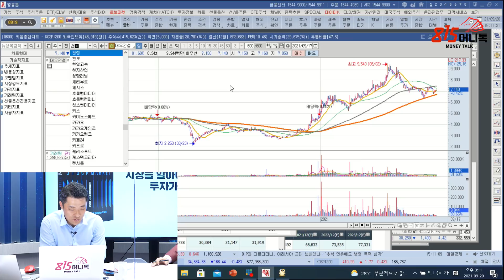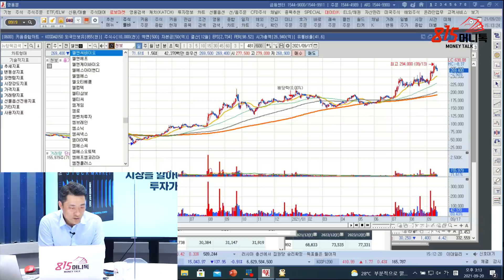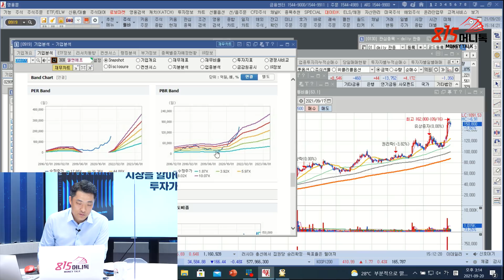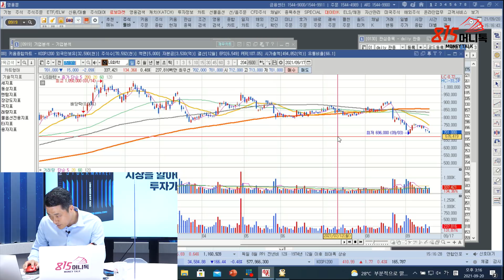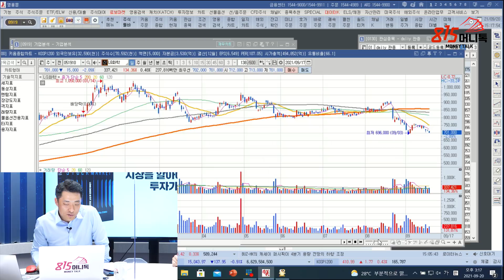추석 이후, 팔아야 할 주식, 사야 할 주식 말씀드립니다! (주식투자, 재테크) 황유현 팀장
0:00 신한금융투자 PWM 서울파이낸스센터 황유현 팀장(촬영일 9월 20일)

0:44 삼성엔지니어링

3:37 한국전력

6:28 두산중공업

12:34 대우건설

13:42 일성건설

13:49 GS건설

16:03 천보

18:12 엘앤에프

19:34 삼성SDI

20:20 SK이노베이션

20:41 LG화학